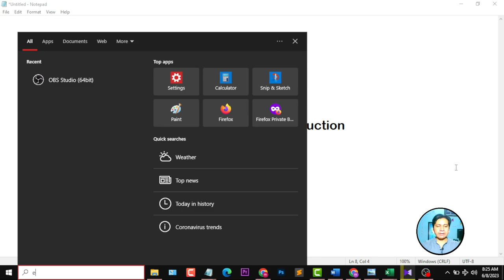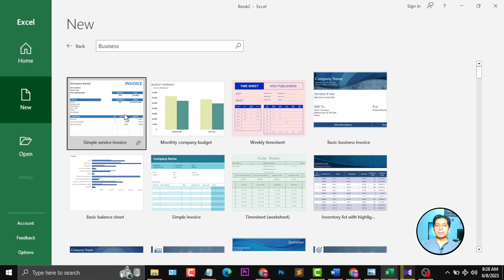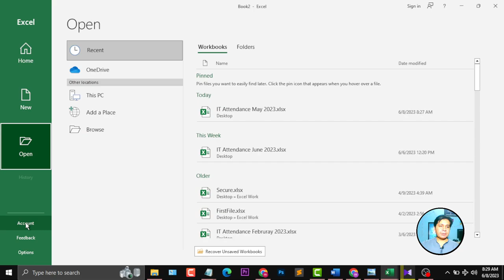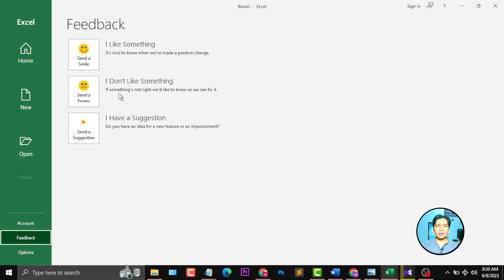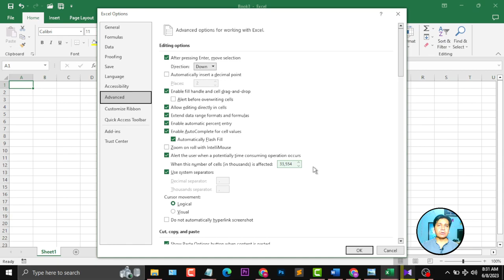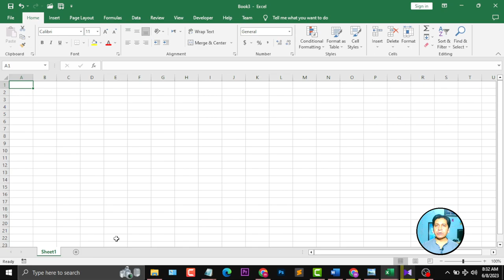Excel Lecture 1 Introduction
advanced excel